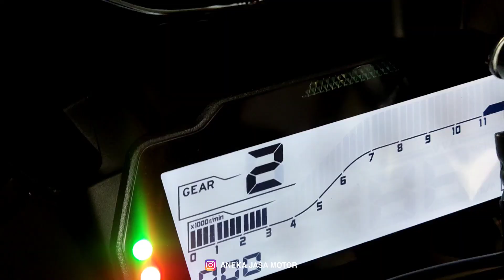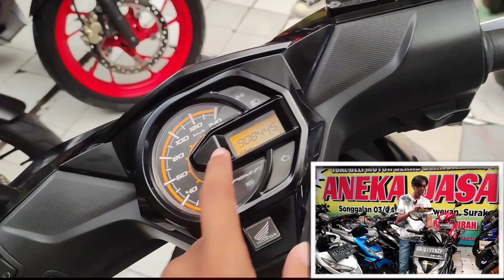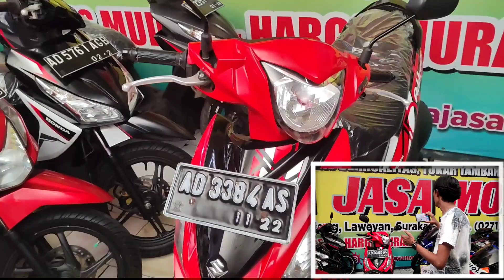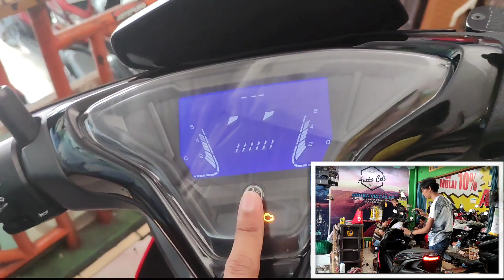motor bekas murah, turun harga!? aneka jasa motor - referensi harga motor bekas